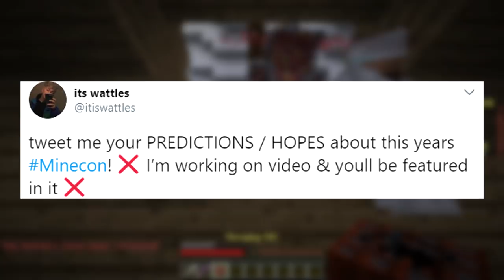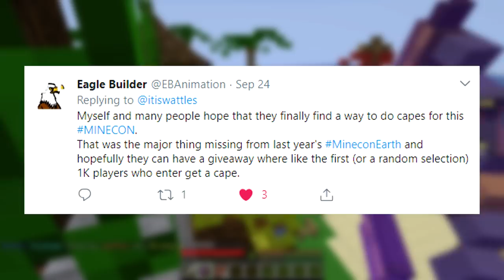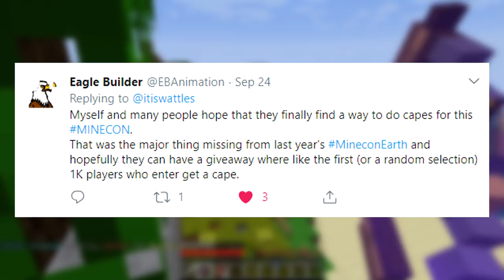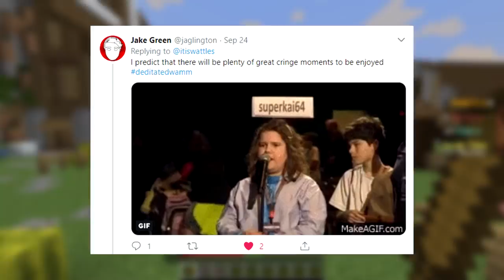Minecon HOPES & PREDICTIONS | Minecon Earth 2018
Minecon Earth 2018 is tomorrow! In this video I go over some fan submitted hopes & predictions for the big event. I also talk about a big hope that I have for the upcoming livestream event. This was a fun idea I had that initially started as something a bit different.

If you see this comment "meerkats ftw"